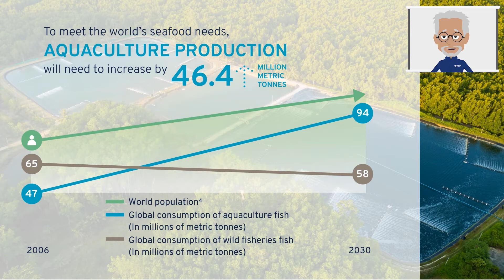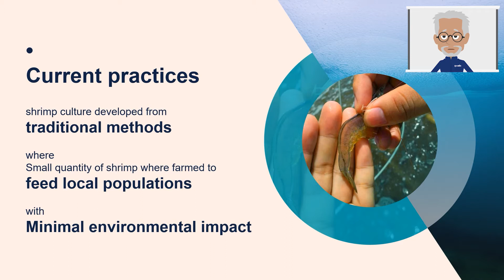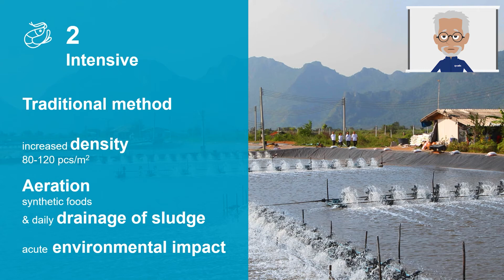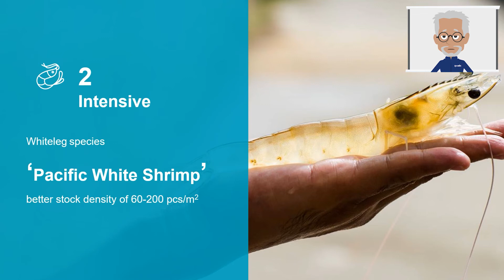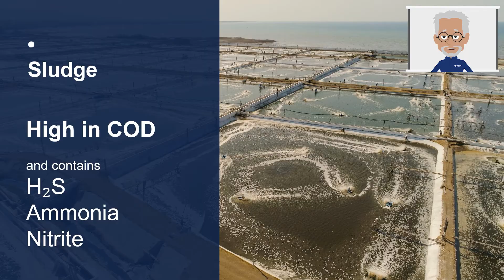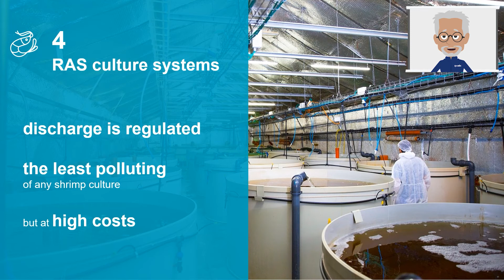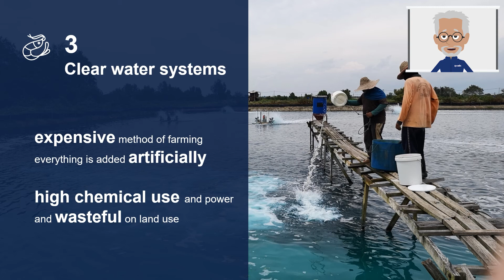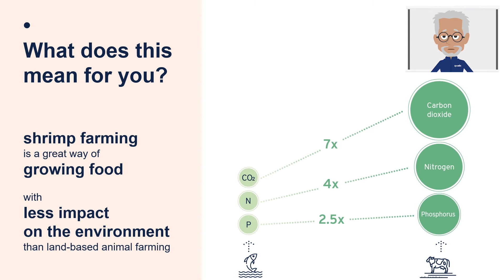Ep 1 - How to make aquaculture more sustainable - environmental challenges in shrimp farming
Welcome to Calix SUSTAINABLE AQUACULTURE SERIES

In this series, we will explore different aspects of aquaculture and define key characteristics of a more sustainable approach to aquaculture.

Aquaculture is projected to be the prime source of seafood by 2030, as demand grows from the global middle class and wild capture fisheries approach their maximum take.

When practiced responsibly, fish and shrimp farming can help provide livelihoods and feed a growing global population that is estimated to reach 9 billion by 2050.

In the past, we have made a lot of environmental mistakes on land, and as we increase our focus on fish farming, we are presented with an opportunity to not make those mistakes again - in our relatively untouched oceans.

But for an aquaculture system to be truly sustainable, there are a few things to be considered. In this first episode, we will look at various aspects of shrimp culture, and at how it affects the environment.

With passion, and a purpose of solving global challenges, Calix has developed AQUA-Cal+, a water conditioner that safety addresses disease, improves productivity – to sustainably meet the nutritional needs of a growing global population.

Sustainable aquaculture is possible with the right mindset and innovative technologies.

Aquaculture is a relatively new industry with a bright future but in some cases, it still has a long way to go. Theoretically, aquaculture and shrimp farming can, and should be! a more efficient way of growing food with less environmental impact compared to land-based animal agriculture.

As scientists’ understanding of these impacts and risks increases, regulators and farm managers can start implementing strategies to protect their farms, and the environment they depend on.
To find out how Calix can help or discover the benefits of AQUA-Cal+ for shrimp farming, visit our

About Calix Calix is a team of dedicated people developing a unique, patented technology to provide industrial solutions that address global sustainability challenges. The core technology is being used to develop more environmentally friendly solutions for advanced batteries, crop protection, aquaculture, wastewater and carbon reduction.

Calix develops its technology via a global network of research and development collaborations, including governments, research institutes and universities, some of world’s largest companies, and a growing customer base and distributor network for its commercialised products and processes.

Because there’s only one Earth – Mars is for Quitters.